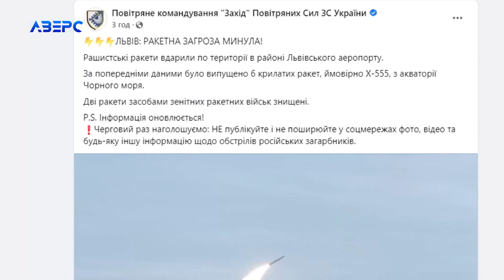Агресори нанесли ракетний удар по авіаремонтному заводу в Львові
18 березня, зранку, російські окупанти завдали ракетного удару по авіаремонтному заводу Львова! За попередніми даними військових Повітряних ЗСУ повітряного командування «Захід» росіяни випустили шість крилатих ракет з акваторії Чорного моря. Дивіться новини у зручний для вас час на нашому ю-туб каналі